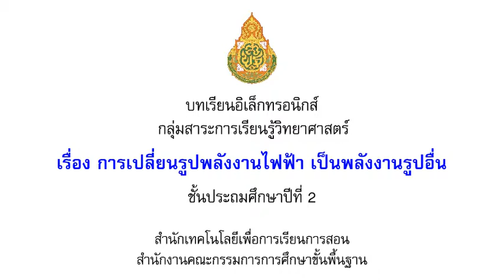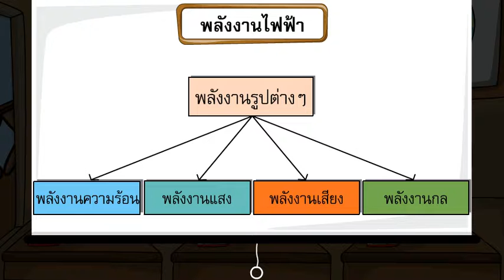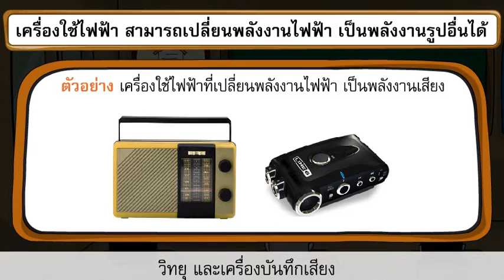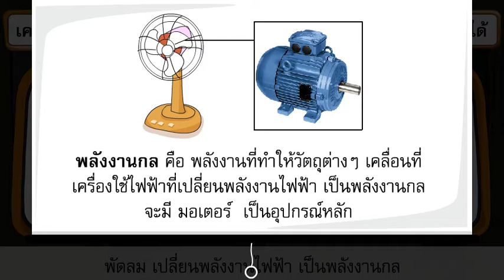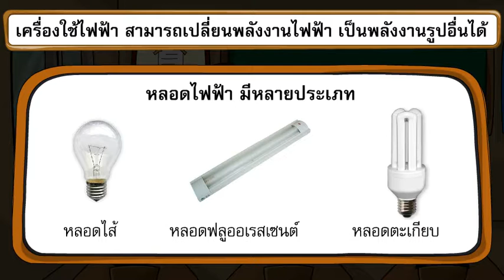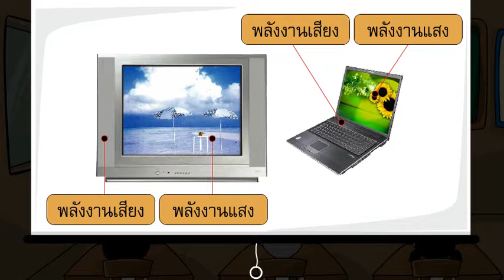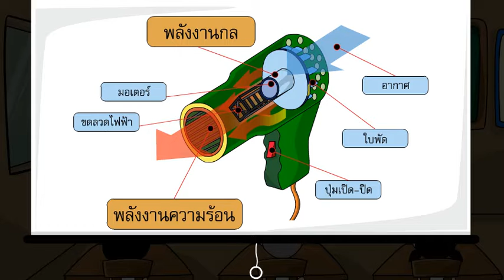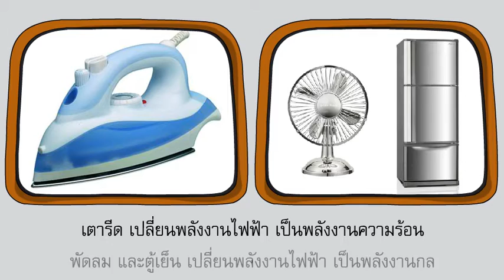54การเปลี่ยนรูปพลังงานไฟฟ้า